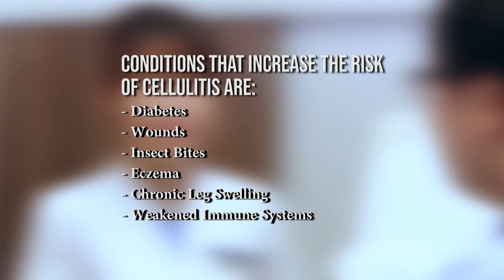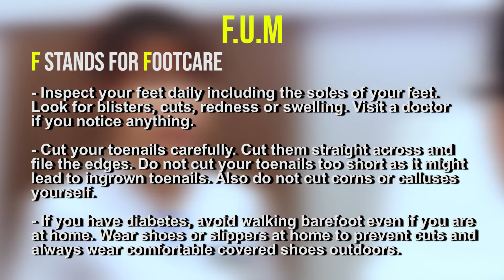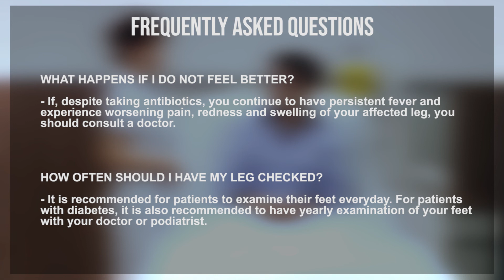Cellulitis - Tips for Care and Prevention (English)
Cellulitis is a common but potentially serious skin infection. The affected skin is typically red, swollen, painful and warm to touch. Cellulitis usually affects our legs and feet, but it can also affect other areas such as the arms and face. Let’s hear our SGH nurses share more about the care and management for cellulitis - Just remember FUM!